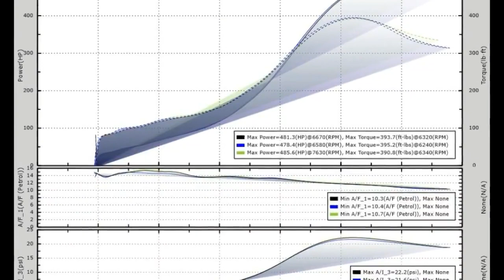EVO X GTX30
Un trabajo bien hecho en algunas ocasiones requiere de mucho tiempo, pero al final de todo vale 100% la pena y este fue el caso.

Nos dimos a la tarea de tunear este EVO X con un setup muy extenso entre lo que destaca inyectores de 1000cc y turbo GTX3076R twin scroll. El resultado fue 485whp (~560hp a motor) limitándonos los internos stock del motor.

Un excelente juguete! ¿Qué les parece?

Tel. GDL (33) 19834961 / CDMX (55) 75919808